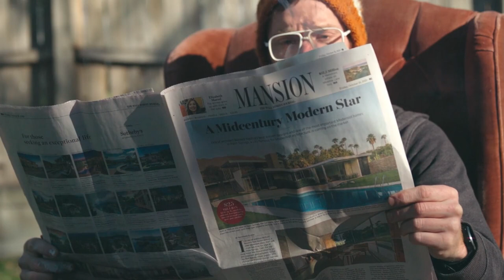The World According to Neil Postman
A video essay on the books of Neil Postman.

Description:
Neil Postman was a Professor of Communications at NYU during the 1980s. At the time, he critiqued the rise of colour television and other new technologies, leveraging Marshall McLuhan's philosophy, "the medium is the message". Postman believed that new technologies posed certain risks to society, including providing too much instant gratification, numbing down our senses and causing a kind of psychological detachment.

In this video essay, I consider Postman's seminal book, Amusing Ourselves to Death, alongside Technopoly, How to Watch TV News and other essays. Although Neil Postman died in 2003, his writings are more relevant than ever before and can be applied quite neatly to the mediums of social media and the internet.

There is an irony in posting this on YouTube, which is not unnoticed!